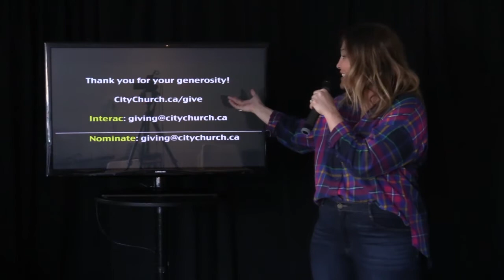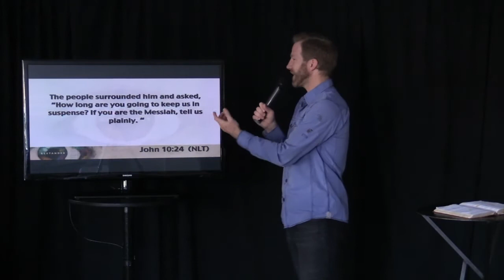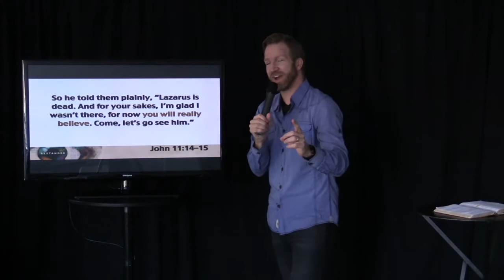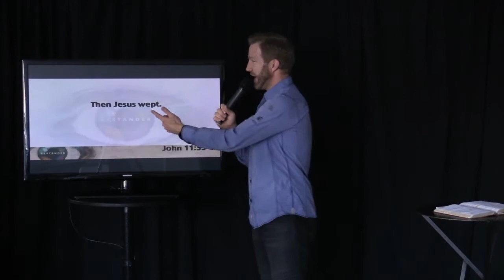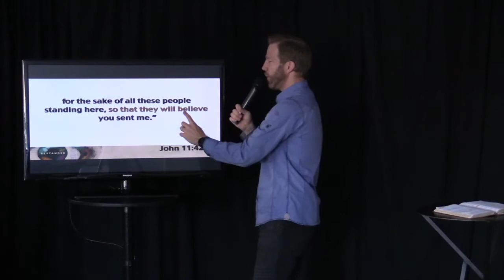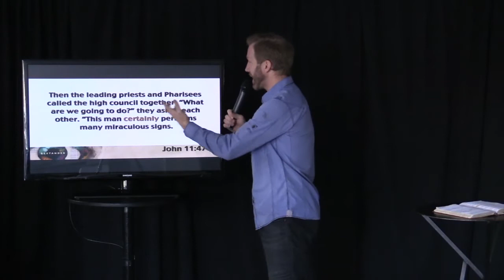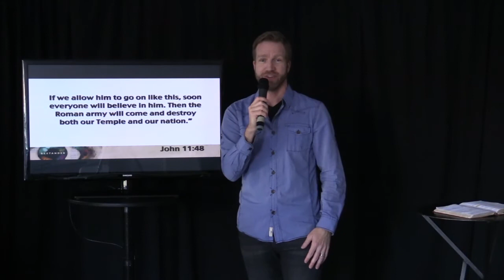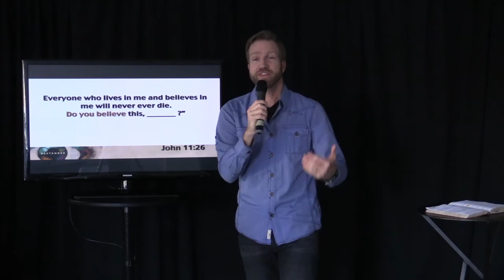Bystander Series: Raising of Lazarus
Near the end of his life, a bystander to the life, teachings, miracles, crucifixion and resurrection of Jesus recorded a book. It is the Gospel of John inside the New Testament.

This eyewitness saw things that we would all love to see. He saw and heard life-changing events that transformed the direction of his life--and thousands of others in the first century.

John records the reason why he recorded his gospel in John 20:31. "But these are written that you may believe that Jesus is the Messiah, the Son of God, and that by believing, you may have life in his name."

Take the time to investigate Jesus for yourself. Jesus claimed to be the Messiah of Israel, the unique Son of God, and performed signs and miracles that no one else has ever done.

We believe the most important question in all of life is this: Who is Jesus? Your answer to this question changes everything, so take the time to investigate John's account for yourself.